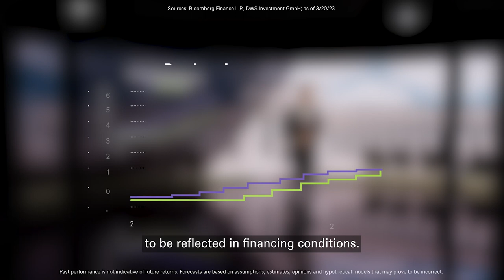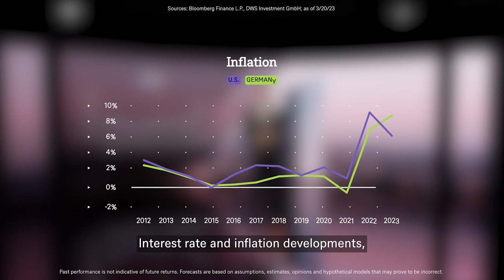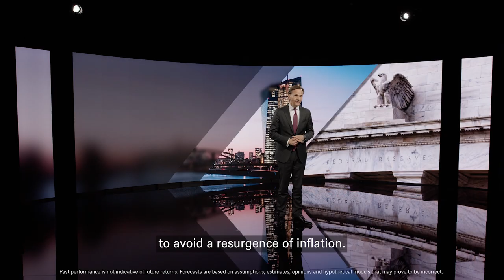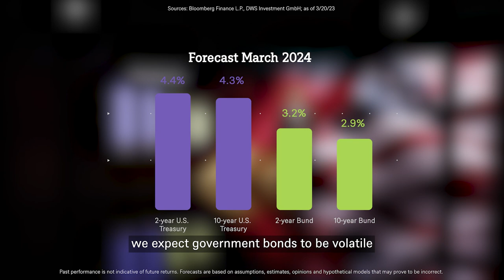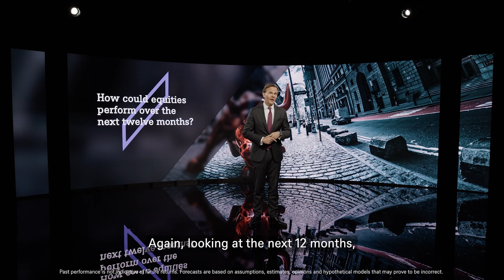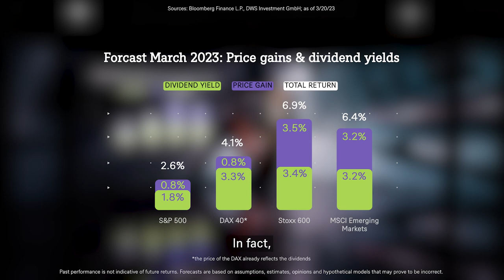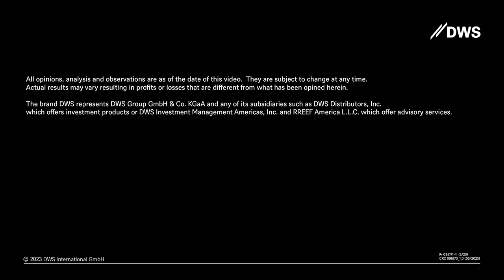//DWS CIO Outlook Q1 2023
Markets have been shaken by the failure of several banks in the past few weeks. DWSCIO Björn Jesch explains if and how this affects our strategic 12-months forecasts for economies and markets.